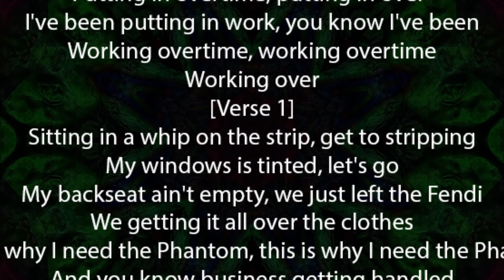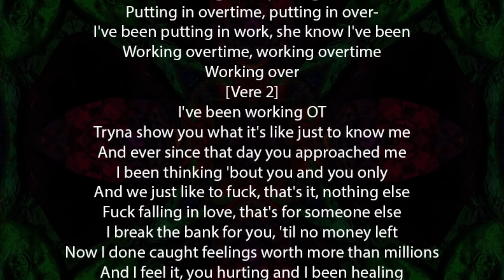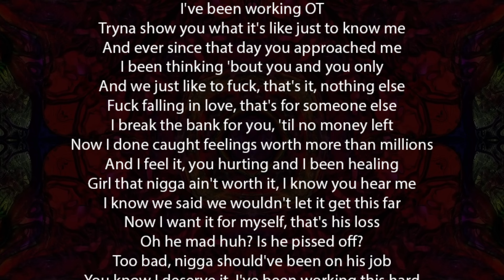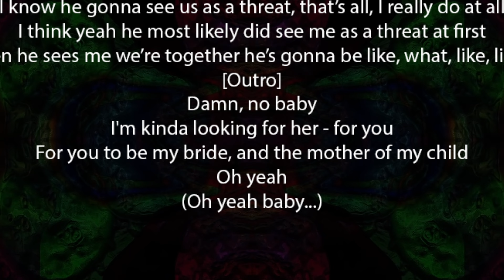Bryson Tiller – Overtime Lyrics